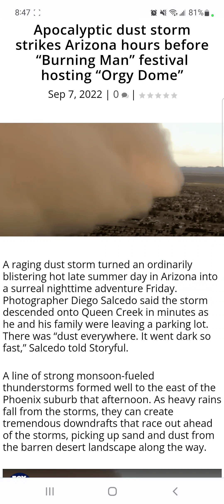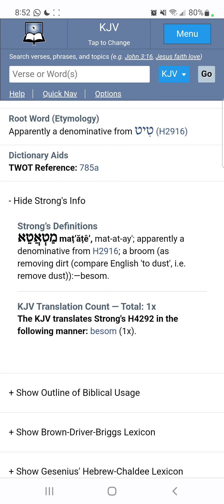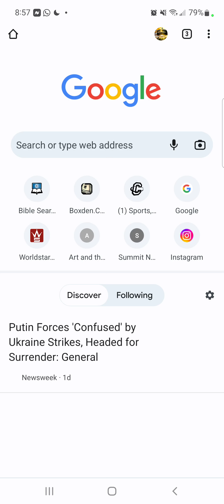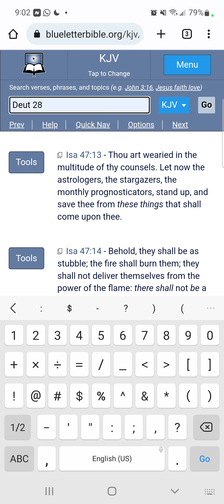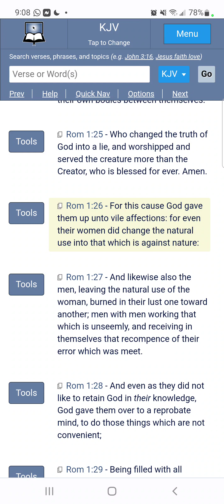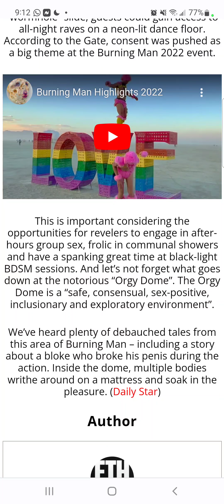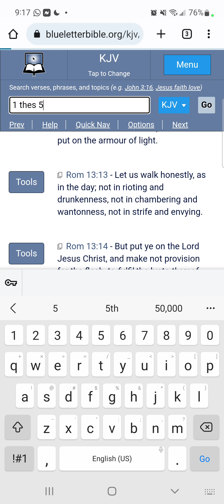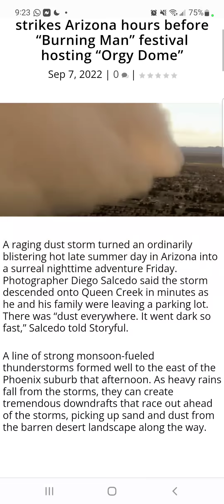The LORD Sends Biblical Dust Storm Right Before "Burning Man" Orgy Festival In Nevada